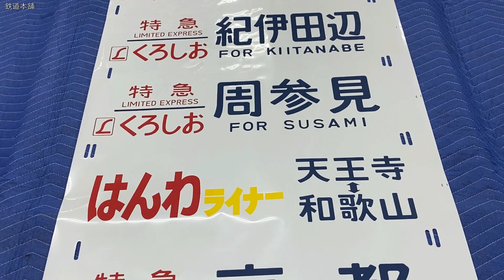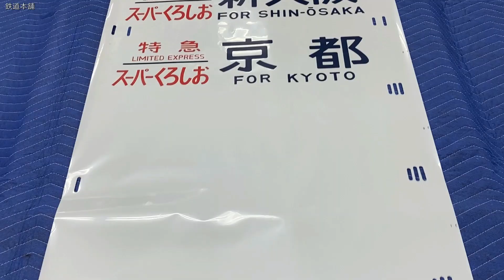6-203■方向幕 381系 はんわライナー やまとじライナー 特急スーパーくろしお 白浜 新宮 天王寺 新大阪 他